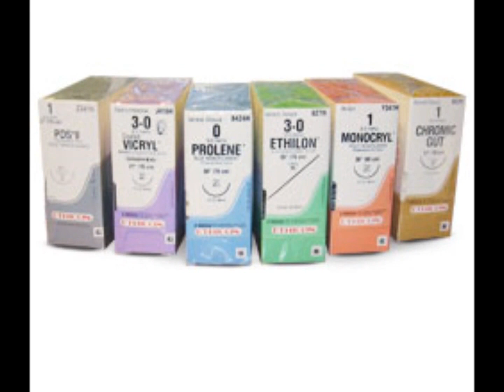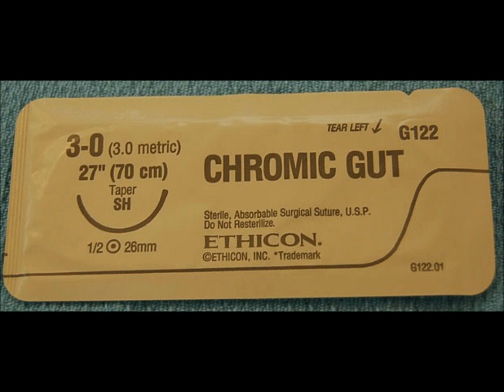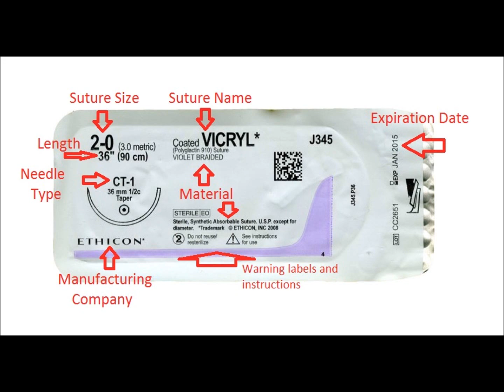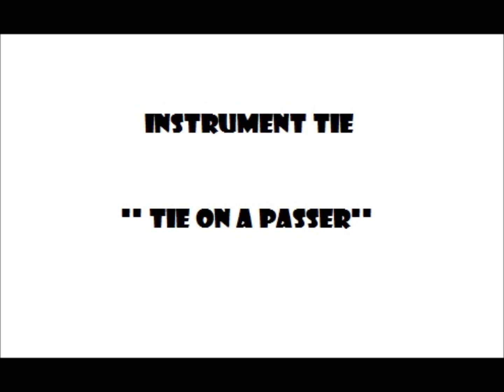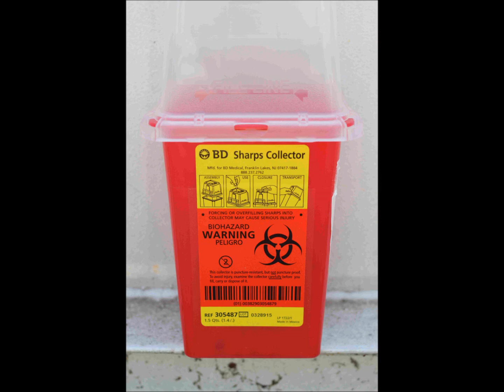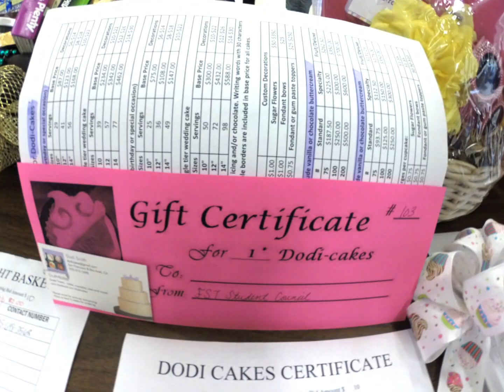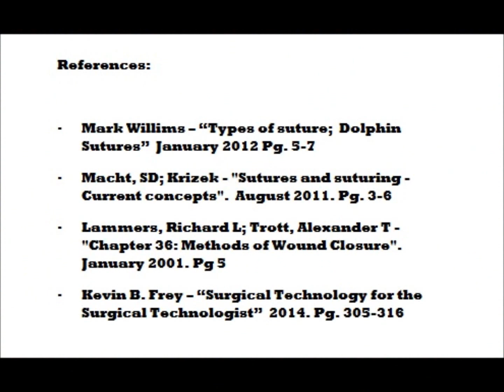Sutures 101 - Instructional Video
Final Project
Surgical Technology Program 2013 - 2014
Mt. Diablo Adult Education Program
Concord, CA
May 2014